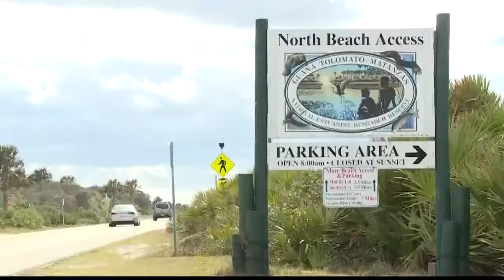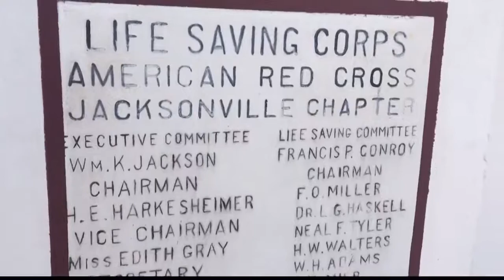Lifeguard staffing could be altered at Jacksonville beach